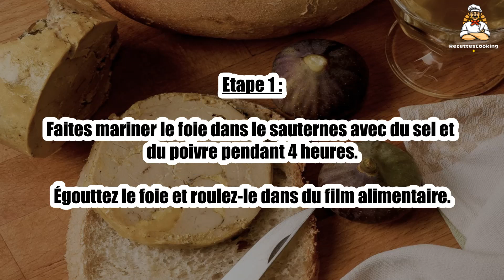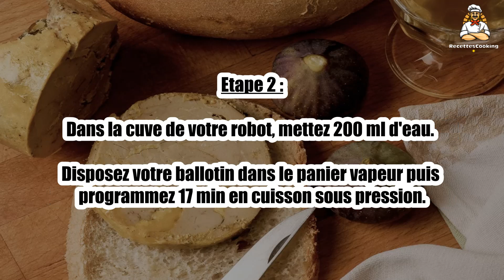Recette : Foie gras au Cookeo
Bonjour à tous, aujourd’hui recettescooking.com vous présente la recette suivante : Foie gras au Cookeo

TEMPS TOTAL : 22 min
Préparation : 5 min
Cuisson : 17 min

Ingrédients :

1 foie gras de canard dénervé
20 cl de Sauternes
sel, poivre

Etape 1 : Faites mariner le foie dans le sauternes avec du sel et du poivre pendant 4 heures.

Égouttez le foie et roulez-le dans du film alimentaire.

Etape 2 : Dans la cuve de votre robot, mettez 200 ml d'eau. Disposez votre ballotin dans le panier vapeur puis programmez 17 min en cuisson sous pression.

Etape 3 : Plongez votre ballotin dans de l'eau très froide puis mettez-le au frais pendant 48 heures puis retirez le film alimentaire, enlevez le surplus de gras et dégustez sur du pain frais.

00:00 Recette : Foie gras au Cookeo
00:20 Informations sur le temps de cuisson
00:32 Ingrédients
00:46 Etape 1 : Foie gras au Cookeo
01:00 Etape 2 : Foie gras au Cookeo
01:16 Etape 3 : Foie gras au Cookeo